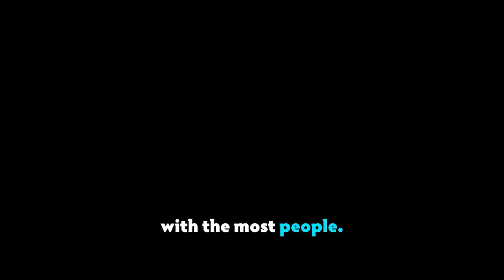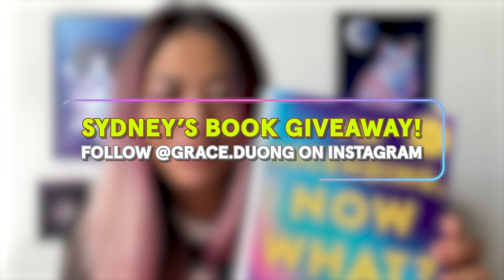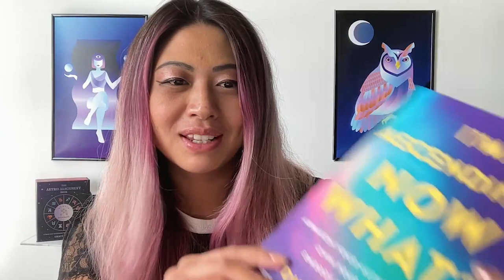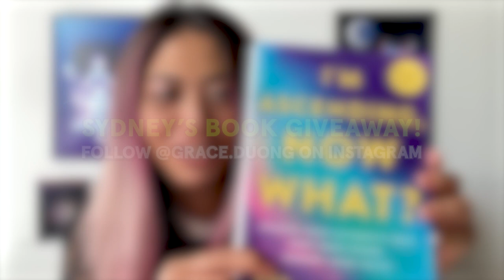Ascension, Cellular Healing, + Embodying Your Higher Self with Sydney Campos | GRACED Podcast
🔮 Download the Mystic Mondays App and draw your cards of the day!

Today’s GRACED podcast episode is centered around Sydney’s latest book “I’m Ascending, Now What?” where we talk about the ascension process, how to process and move through shame, befriending the body, and so much more insight and wisdom.

In this cheerful conversation, our guest today is Sydney Campos, a sought-after expert in the fields of embodiment, sexuality, intuition and leadership. Her new book “I’m Ascending, Now What?” comes out in Summer 2023 with St. Martin’s Essentials.

Add Descript to your workflow!

00:00 Intro Clip
00:32 Opening
01:07 Introduction
03:02 Interview with Sydney Campos Begins!
04:00 What "Commit" Means for Sydney
06:02 Sydney's Inspiration for "I'm Ascending, Now What?"
09:37 How People Can Approach Healing Shame
13:14 Identifying Emotions and Blocks
17:04 How Wounds Manifest in the Body

22:06 AD - Add Descript to your workflow!

23:22 Carrying Over Shame via Intergenerational Trauma
26:44 Creating a Safe Space for Your Inner Child
30:50 Empowering Your Inner Child
35:53 The Definition of Ascension
37:20 Crisis of Consciousness
41:50 What are Multidimensional Bodies?
43:05 How Do We Become More Present in Our Lives
45:32 Advice for Your Younger Self
45:56 Sydney's Big Three - Sun, Moon, and Rising
46:14 Tarot Reading with the Mystic Mondays Deck
47:56 End of episode – remember to leave a podcast review!
50:09 End Screen